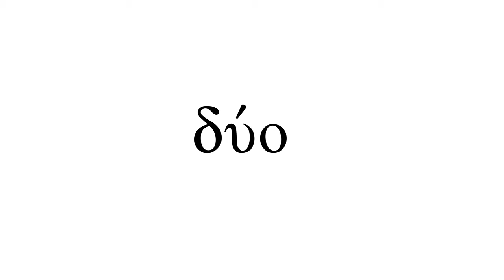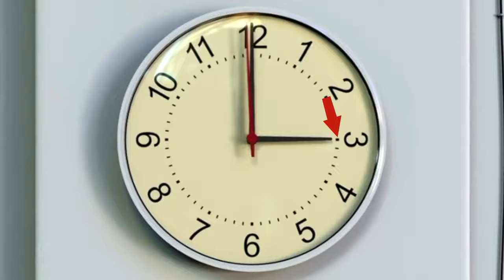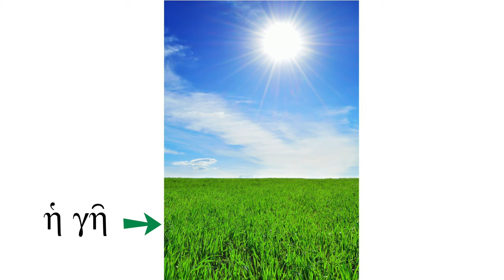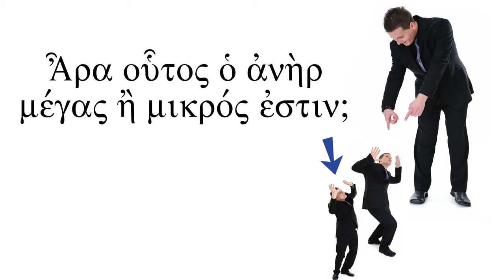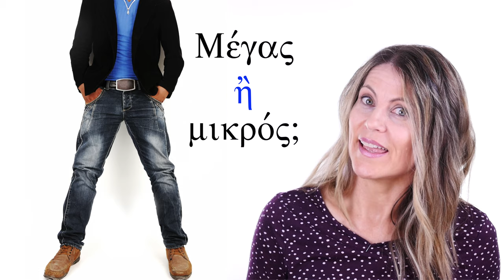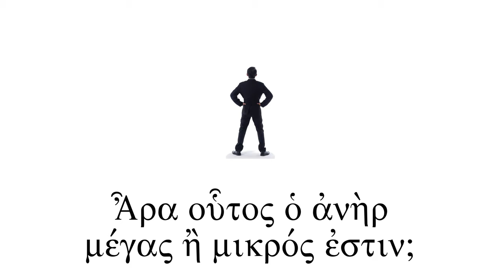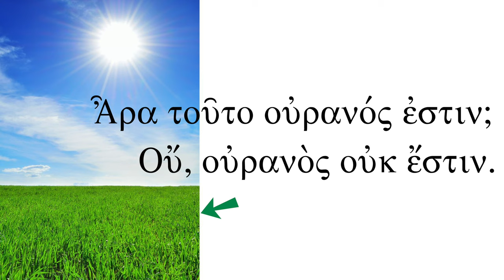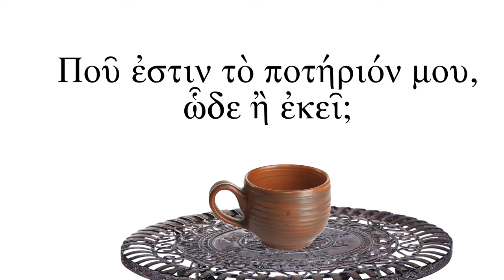Biblical Greek - Lesson 16 - Alphabet Part 2 - Free Greek.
More letters, vowels and reading practice!
Δδ, Ωω, Γγ, Ηη, Κκ, Μμ, Ππ

** NOTE**
Correction: 4:01 should read ὧραι
Correction: 19:50 should read ὧραι
Correction: 20:03 should read ὧραι

Film clips: Assassin's Creed Odyssey